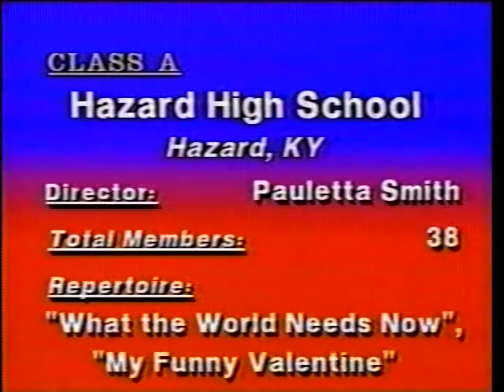1992 Hazard High School Band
1992 Hazard High School Band
Hazard, Kentucky

Video taken at the 1992 KMEA State Marching Band Championships at Western Kentucky University in Bowling Green, Kentucky.